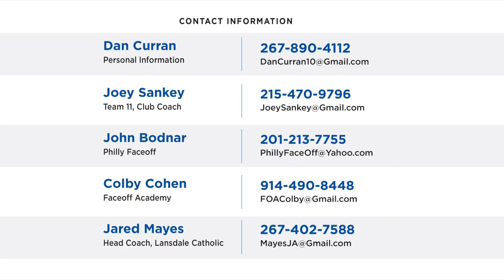Dan Curran Faceoff/Midfield 2023 Spring Highlights